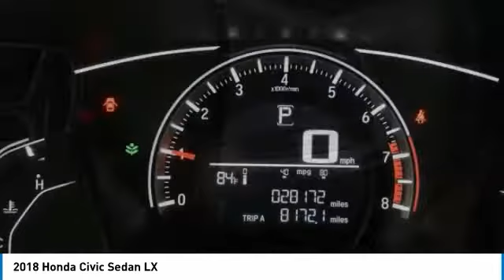2018 Honda Civic Sedan K1613A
2018 HONDA CIVIC SEDAN Palmetto Bay, FL
Stock# K1613A

Priced THOUSANDS below KBB!! This Car is TRUST VERIFIED. With locations in Doral, Broward, Miami, Orlando, Kendall and West Palm Beach, HGreg.com is the FASTEST GROWING automotive group in North America.Black w/Fabric Seating Surfaces, 16 Wheels w/Full Covers, 4 Speakers, 4-Wheel Disc Brakes, ABS brakes, Air Conditioning, AM/FM radio, Automatic temperature control, Brake assist, Bumpers: body-color, Cloth Seat Trim, Compass, Delay-off headlights, Driver door bin, Driver vanity mirror, Dual front impact airbags, Dual front side impact airbags, Electronic Stability Control, Exterior Parking Camera Rear, Four wheel independent suspension, Front anti-roll bar, Front Bucket Seats, Front Center Armrest, Front reading lights, Fully automatic headlights, Illuminated entry, Low tire pressure warning, Occupant sensing airbag, Outside temperature display, Overhead airbag, Panic alarm, Passenger door bin, Passenger vanity mirror, Power door mirrors, Power steering, Power windows, Radio data system, Radio: 160-Watt AM/FM Audio System, Rear anti-roll bar, Rear window defroster, Reclining Front Bucket Seats, Remote keyless entry, Security system, Speed control, Speed-sensing steering, Steering wheel mounted audio controls, Tachometer, Telescoping steering wheel, Tilt steering wheel, Traction control, Black w/Fabric Seating Surfaces. Priced below KBB Fair Purchase Price!Awards: * 2018 KBB.com Brand Image Awards * 2018 KBB.com 10 Most Awarded BrandsKelley Blue Book Brand Image Awards are based on the Brand Watch(tm) study from Kelley Blue Book Market Intelligence. Award calculated among non-luxury shoppers. Kelley Blue Book is a registered trademark of Kelley Blue Book Co., Inc.Although every reasonable effort has been made to ensure the accuracy of the information contained on this site, absolute accuracy cannot be guaranteed. All vehicles are subject to prior sale. Price does not include applicable tax, title, license, processing and dealer fees, and destination charges.